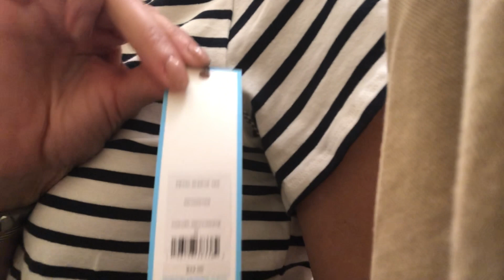In Store Try On // Draper James RSVP for Kohl's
Draper James RSVP line for Kohl's is a great way to get the signature style for less $!

age: Mid 40's
Weight 145
Height 5'8 1/2
Pear/Triangle shape

Influencers Featured in campaign
Sabine IG: @thebstinger
Carol IG: @caroldemauro

Items Shown

White Blazer (large shown- too big) TTS
Navy Blazer (medium Shown) TTS
Navy Shorts (size 12 shown) runs small size up 1 or 2 sizes
Light blue flutter sleeve peplum top (large shown-too big) TTS
White pants (size 10 shown) TTS they run shorter 27 inch inseam
Striped tie front midi dress (large shown-too big for me) TTS
Red sleeveless midi dress (Medium shown) TTS
Navy puff sleeve mini dress (medium shown- really short and not ideal for pear shapes)
Yellow striped true wrap maxi dress (medium shown) TTS
Striped split petal sleeve tee (Medium shown) TTS
Khaki linen blend Utility Jacket (medium shown) TTS

All opinions are always 100% honest and my own. It doesn't cost you anything extra and you are free to use the link or not as you choose. If you do use my links, I appreciate your support.